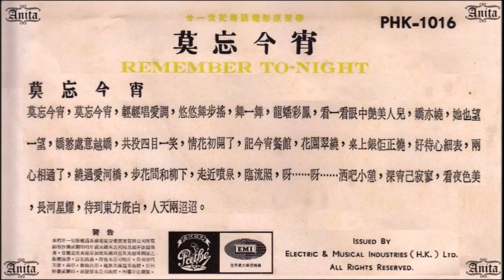莫忘今宵 ~ 李芬芳 ~ 粵語長片《莫忘今宵》歌曲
~ 所有資料均來自好友 Anita 的無私奉獻，小編僅負責編輯工作。~ 😉😘
(未經同意，二次上載此 mv ，必究。😎😎😎) ~